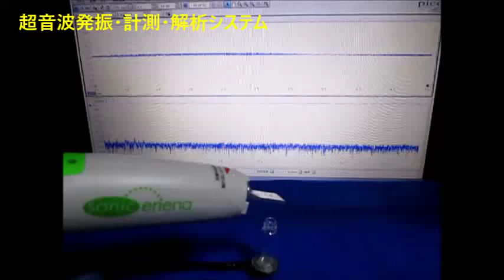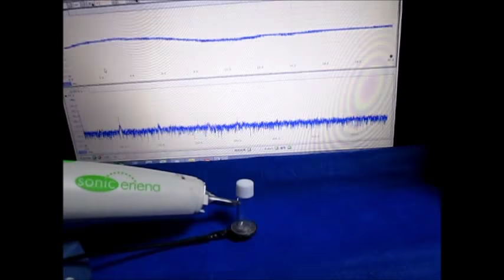超音波の測定・解析に基づいたシステム技術 ultrasonic-labo